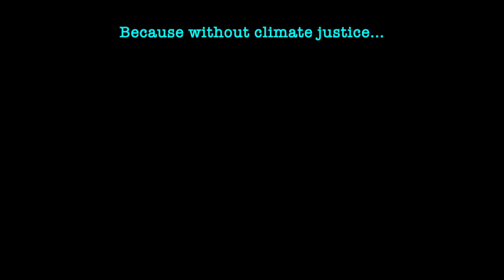The M4CJ Music Festival at COP-26.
Music 4 Climate Justice!

The Festival Begins Today